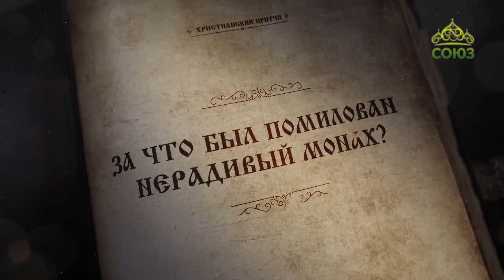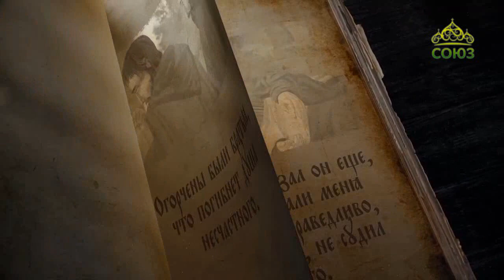Духовные притчи. За что был помилован нерадивый монах